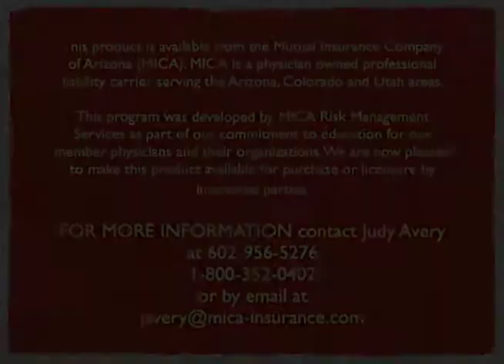MICA OrthopedicsPreview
Avoiding Liability Risks in Orthopedics PROMO